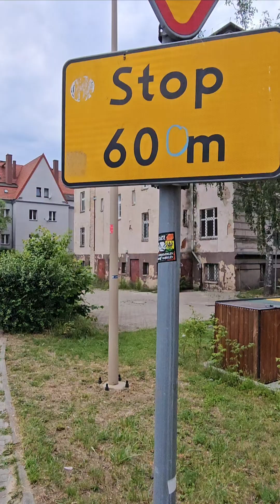Lubin Walkthrough Przechadzka - Z Sikorskiego przez Odrodzenia do Dworca PKP, 05.06.2024 rok.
Lubin (woj.Dolnośląskie), 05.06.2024 (godz. ~19:30).